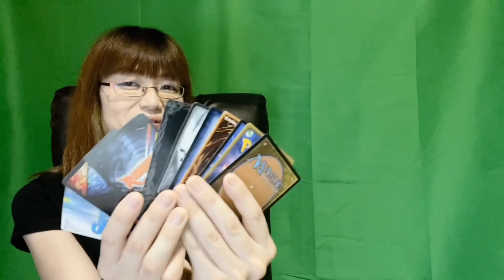【サブカルスタディーズ】TCG(トレーディングカードゲーム)の歴史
サブカルチャーの知識を深めていく勉強シリーズ
【サブカルスタディーズ】
記念すべき第1弾は「TCG(トレーディングカードゲーム)の歴史」です。